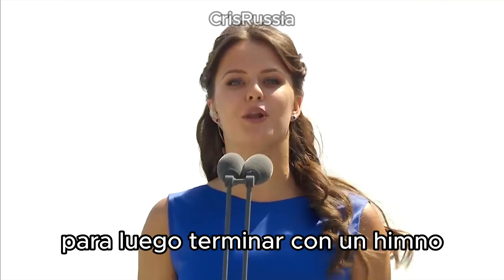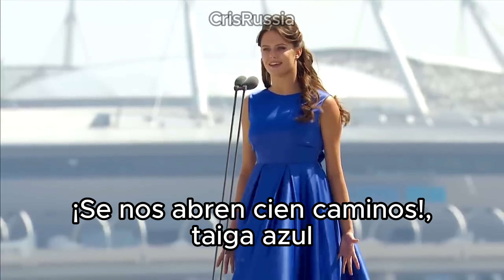UNA GIGANTESCA BANDERA DEL IMPERIO RUSO, ¿QUÉ PUEDE SIGNIFICAR?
Hola a todos, en este vídeo veremos la traducción de una parte del evento ocurrido en San Petersburgo el 17 de Junio de 2023, donde se izaron en conjunto las banderas del Imperio ruso, de la Union soviética y de la Federación de Rusia.

Conviértete en miembro del canal para ayudarnos a seguir creciendo y continuar creando contenido positivo sobre la nación rusa. ¡Gracias!!